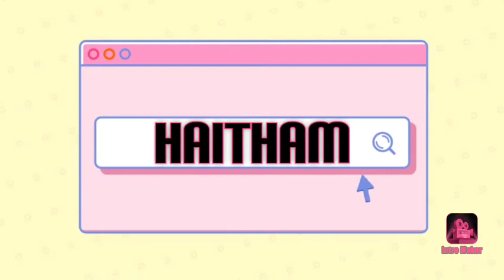my new intro